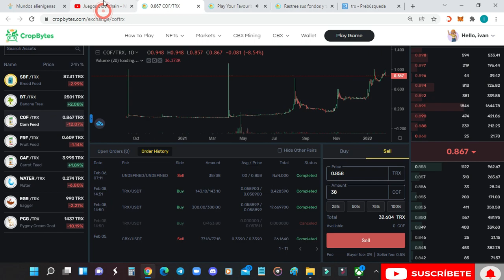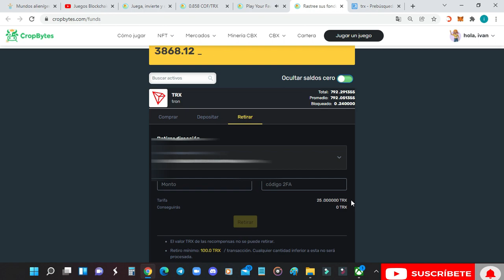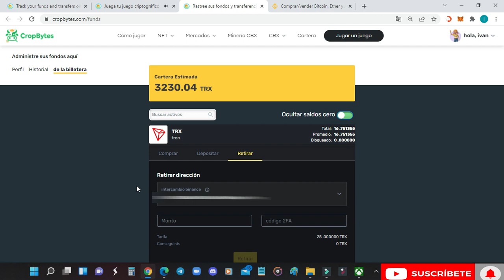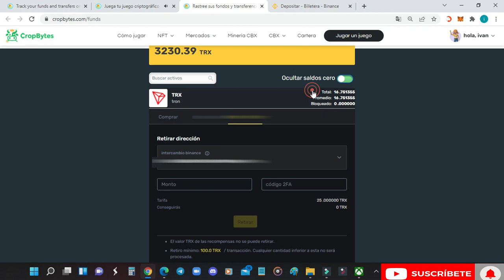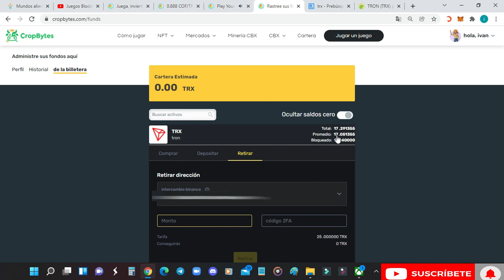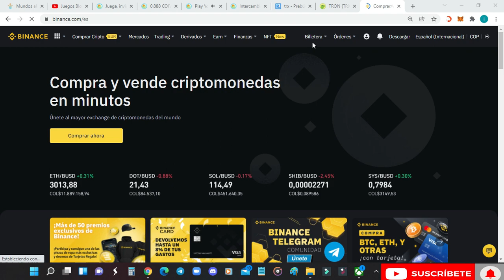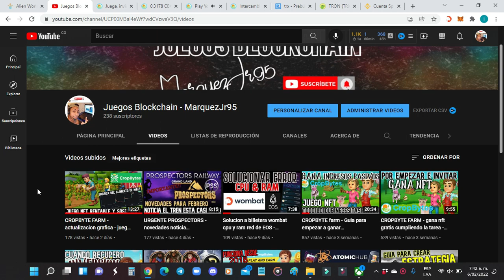CropBytes farm - tutorial como retirar ganancias - me pago 750 TRX a mi cuenta de binance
Juegos Blockchain - Marquez Jr95

En este video tutorial explico lo que necesitas saber para retirar tus ganancias de CropBytes. para mas informacion de este proyecto te invito que visites mi canal donde encontraras mas informacion y que en la pagina principal del proyecto encuentres todo lo que necesitas saber.